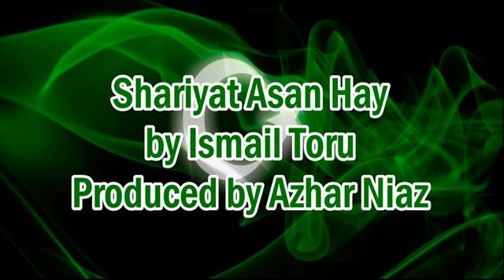Shariyat Asan Hay epi-34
Sharia is very easy to obey its rules and laws.Islamic law or Sharia law is a religious law forming part of the Islamic tradition.In Arabic, the term sharīʿah refers to God's immutable divine law and is contrasted with fiqh, which refers to its human scholarly interpretations.
Mufti Ismail Toru is a religious scholar and regular talker of FM 102.2 and famous talker in a large circle of Rawalpindi and Islamabad.